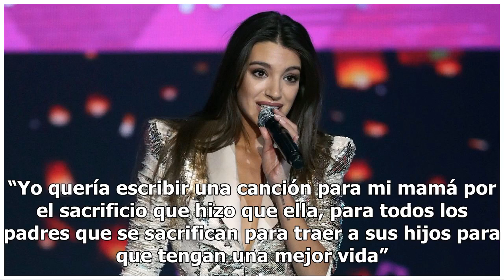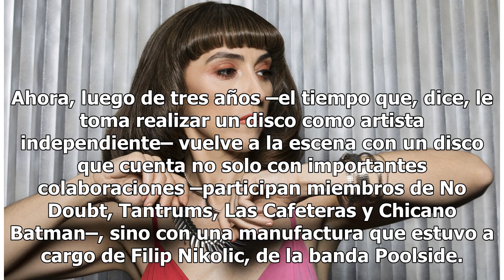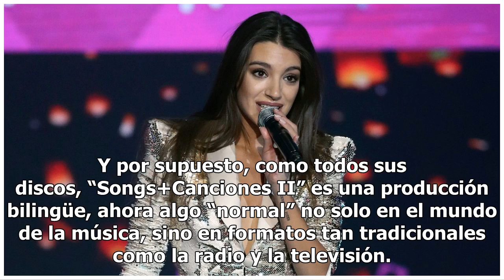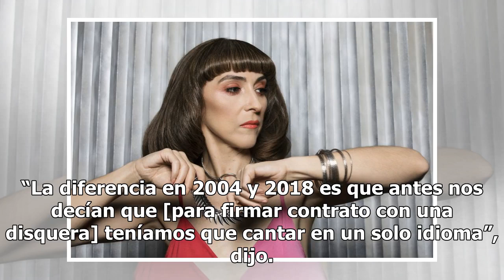María del Pilar sigue haciendo música, y a su manera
La artista chilena estrenará 'Songs+Canciones II', su segundo disco como solista María del Pilar fue líder del grupo Los Abandoned. Foto: Jeaneen Lund Foto: Cortesía A María del Pilar le tomó años, si no es que décadas, animarse a escribir un tema dedicado a su madre, que falleció cuando la cantante...